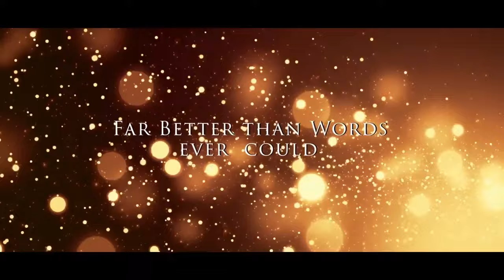Shaandaar Wedding II Anuj & Maitri ❤ II Ghaziyabad II Uttar Pradesh II 8439263369